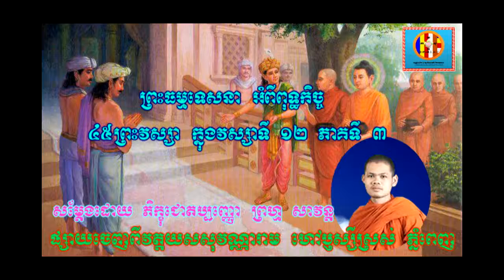ខ្សែអាត់ទី២៩ពុទ្ធកិច្ច៤៥សម្តែងដោយភិក្ខុជោតប្បញ្ញោព្រហ្ម សាវន្ត.Ven.Prom Savorn វស្សា,វស្សាទី១២ភាគទី៣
បណ្ណាល័យ ព្រហ្មវិហារធម៌នៃធម្មទាន (ព្រះពុទ្ធសាសនា នៃការអប់រំ )ផ្សាយចេញពីវត្ត យសសុវណ្ណារាម (ហៅវត្តប្ញស្សីស្រស់) សង្កាត់និរោធ ខណ្ឌច្បារអំពៅ រាជធានីភ្នំពេញ អប់រំមនុស្សឲ្យស្គាល់ពីអំពើល្អ